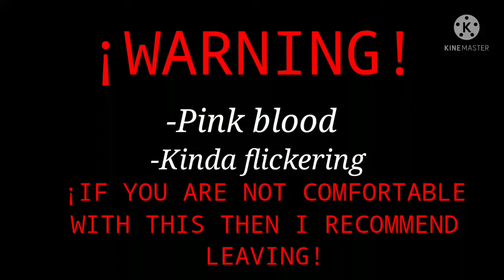||And I Hate to do This to You on Your Birthday Meme||Glitchstarnet||MHA Next Gen||Read Desc||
So Yurei got kidnapped by the L.O.V. and Shniga used her quirk to stun her since her hand quirk can do all sorts of things. Shiniga remembered that is was Yurei's birthday so she decided to give her a little clue to who she is...